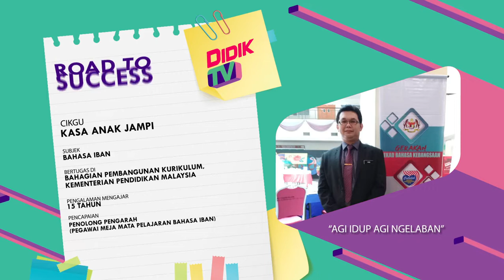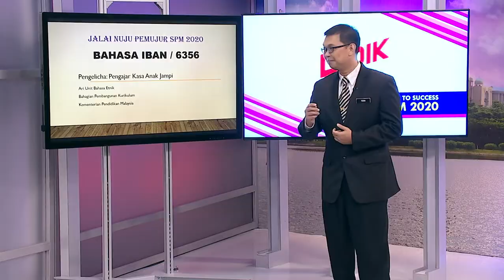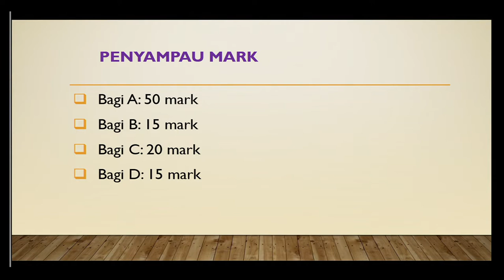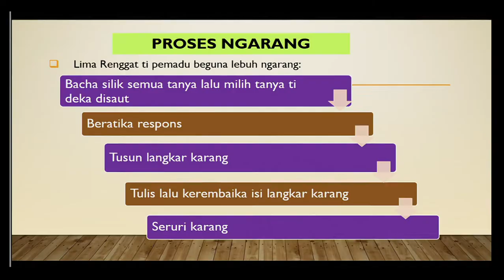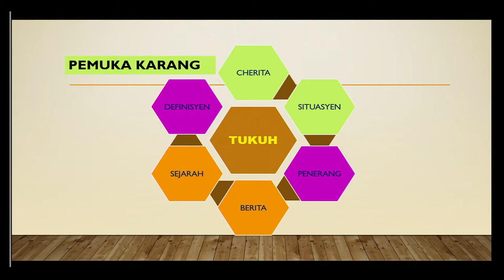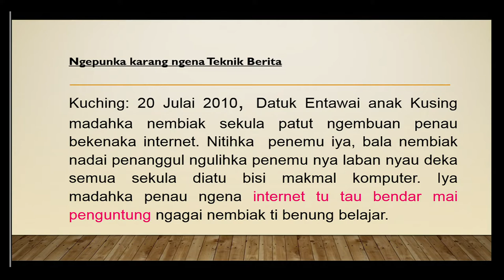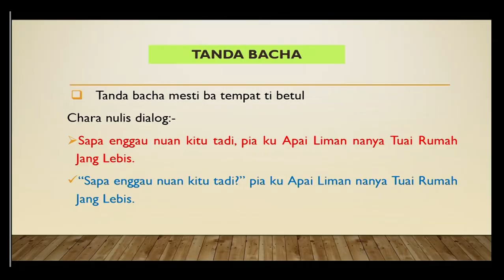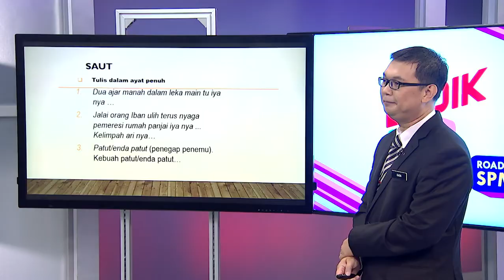DidikTV Road To Success SPM 2020 Ep 62 Bahasa Iban